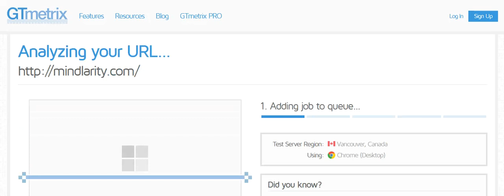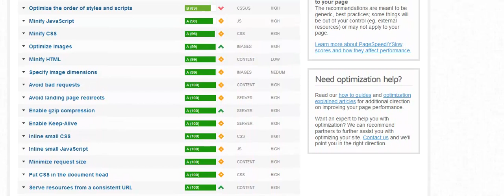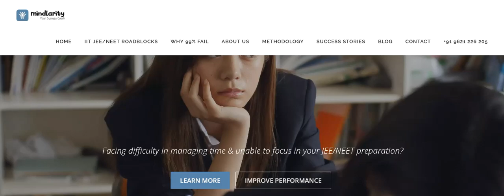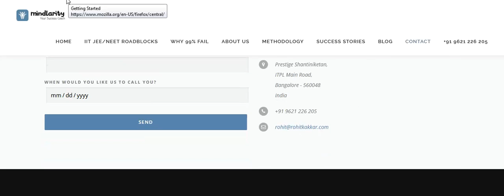mindlarity website analysis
this is live analysis for your website mindlarity.com and we can move further with SEO services for proven result.